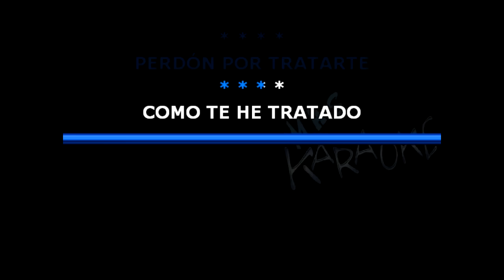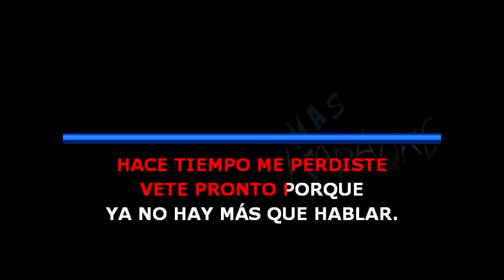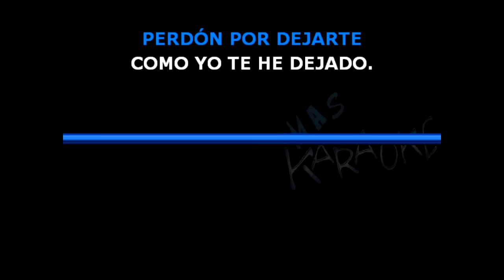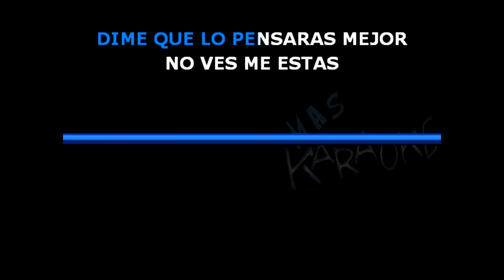😎 FIGURATE TU 🟢 Rodrigo 🎤 MAS KARAOKE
🟢 Perdón por tratarte
como te he tratado
perdón por dejarte
como yo te he dejado.